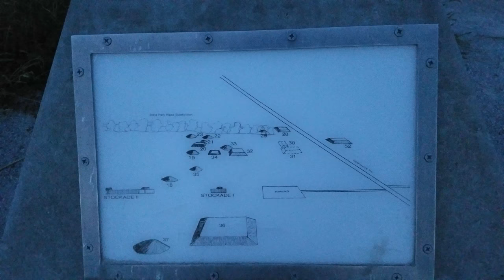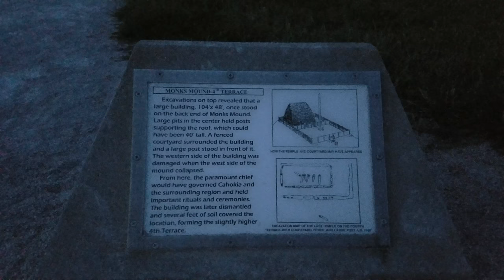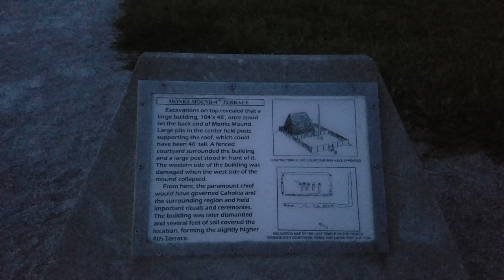Walk up the Cahokia Mounds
I was exploring the Cahokia Mounds on the day of the solar eclipse.  Ran in to a sweet HoneyBee with a lovely tune.